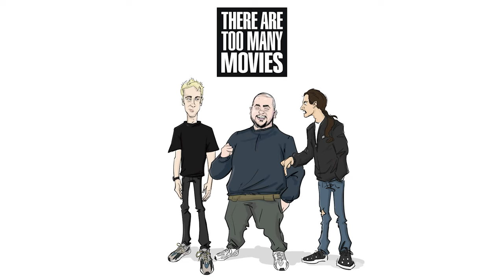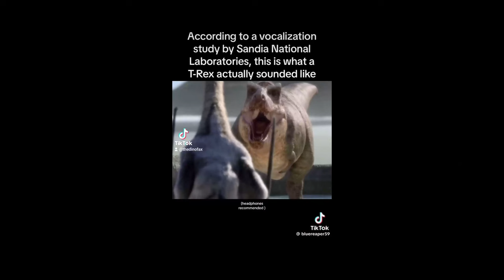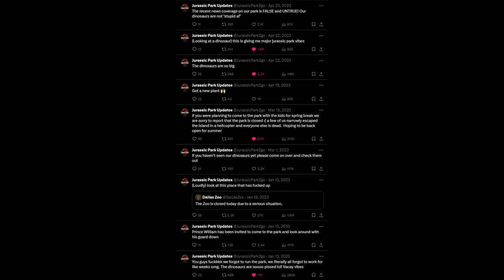234. Jurassic Park | We Bought A Dinosaur Zoo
The bois discuss Jurassic Park, Godzilla Kong The New Empire, Ex Machina in IMAX and more!

00:00:00 Cold Open
00:01:07 Intro
00:05:17 Godzilla Kong The New Empire
00:24:16 Ex Machina in IMAX
00:35:17 Immaculate
00:41:20 Bottoms
00:43:28 Infinity Pool
00:47:07 Battle Royale
00:49:34 Silence of the Lambs
00:50:31 Serial Experiments Lain
00:51:36 Opening Presents
00:58:57 Jurassic Park
02:04:39 Is It Cinema?
02:08:52 DMT (Dumb Movie Title)
02:10:03 Actor Game
02:11:53 Outro